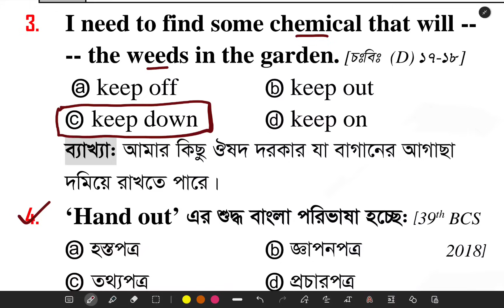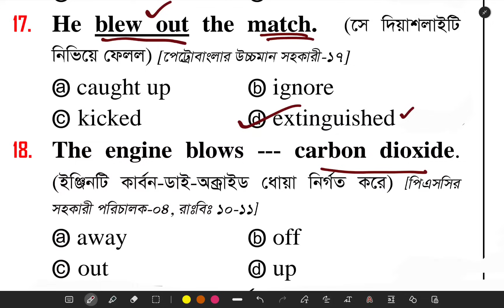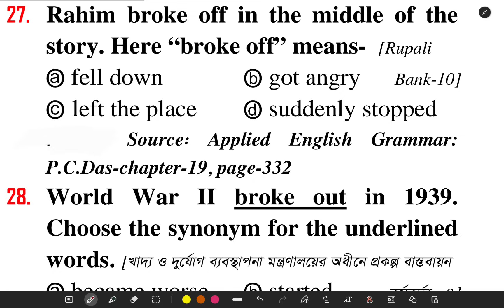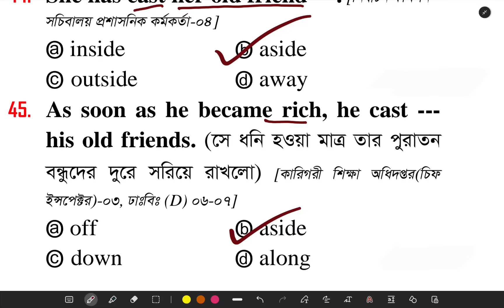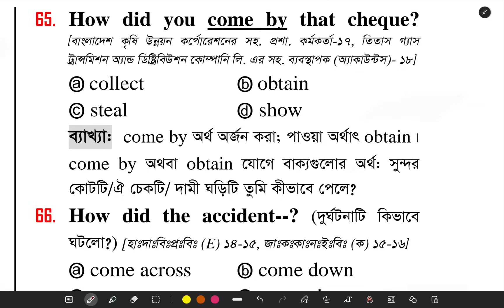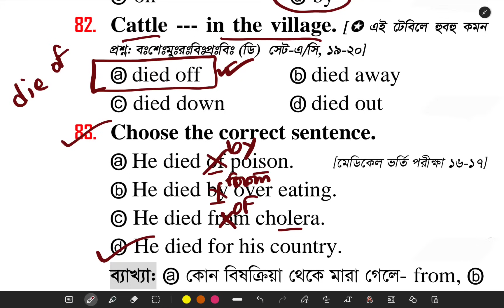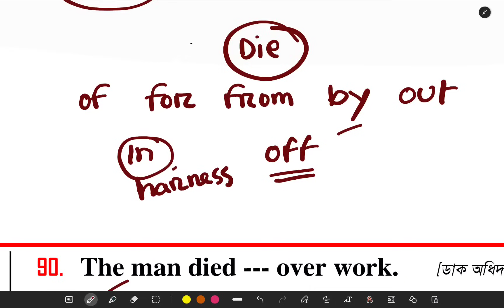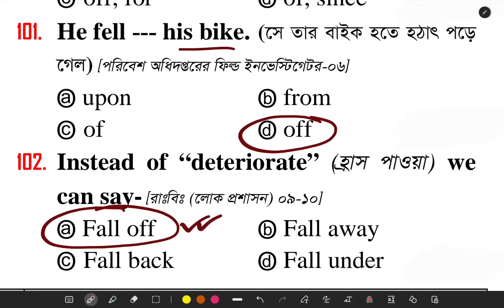Group Verb বাংলা ব্যাখ্যাসহ উত্তর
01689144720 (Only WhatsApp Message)